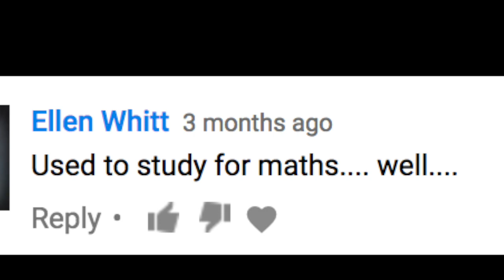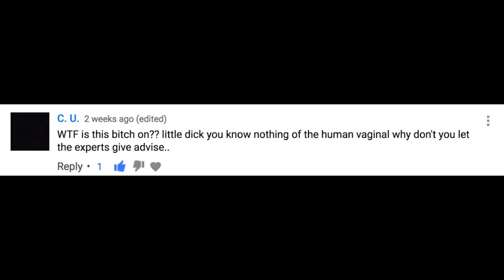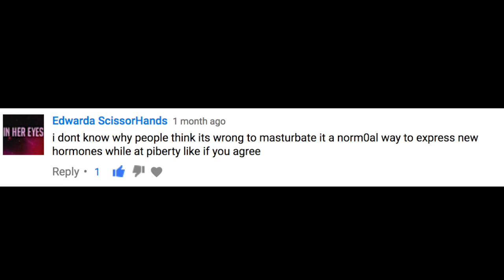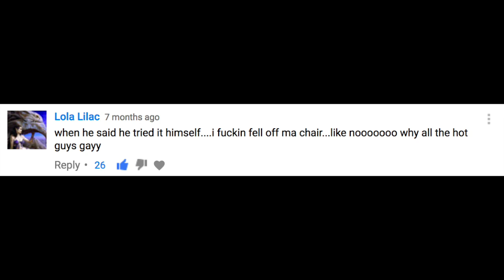WEIRDEST COMMENTS EVER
Here's a video of some of the weirdest comments I ever saw.

GO TO LINK. LINK WILL MAKE YOU HAPPY. GO TO LINK.